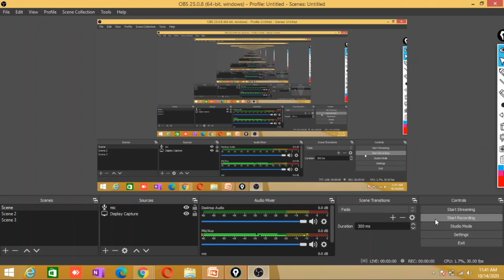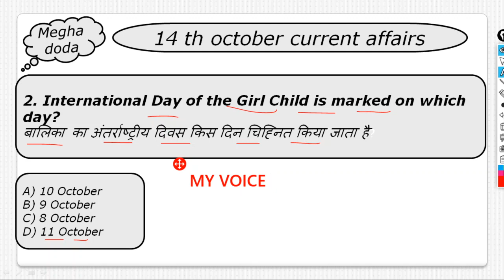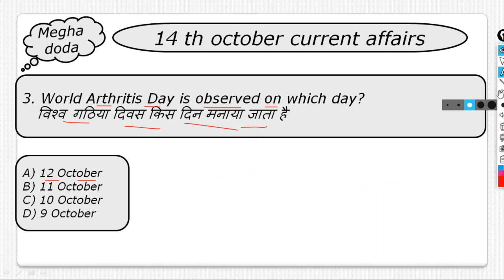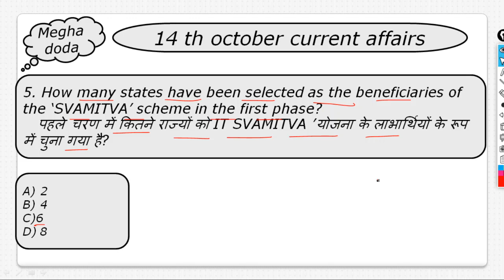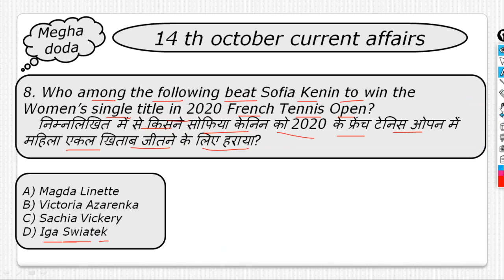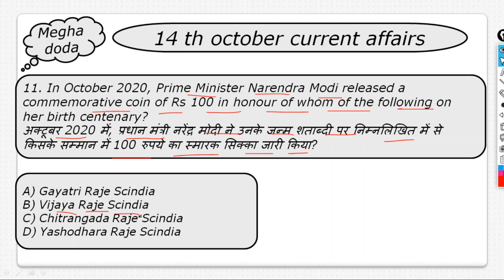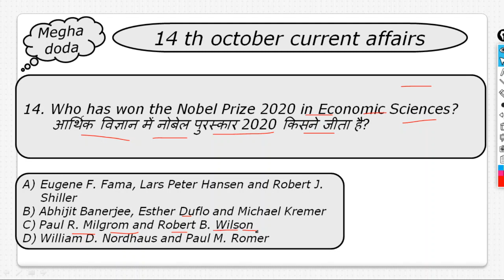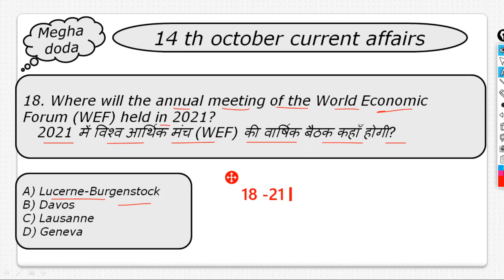The Hindu Analysis-Daily Current Affairs(14th October 2020) by MEGHA DODA for All competitive exams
Current Affairs Quiz 2020 by MEGHA DODA | 14thOCTOBER 2020 | Current Affairs Questions 2020 | DAILYDOSE | Current Affairs Today